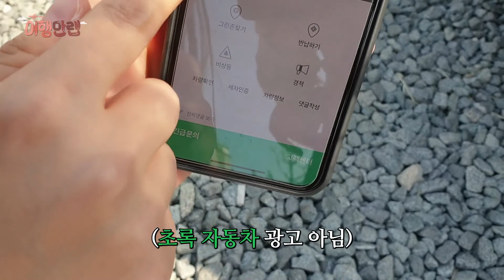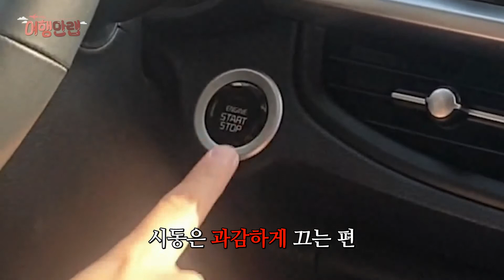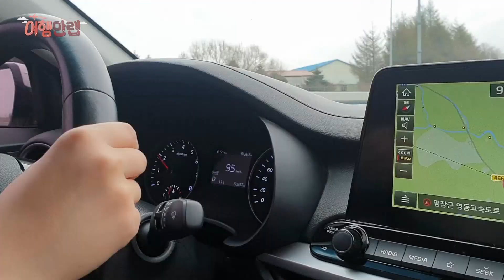(ENG) 여자 둘이서 좌충우돌 그린카 렌트 초보운전｜초보운전 브이로그 Driving V-log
초보 운전자와 초보 동승자의 환장의 콜라보😱
강릉에서 그린카 렌트🚗해서 하루종일 덜덜덜
우리 오늘 살아서 집 가자^^